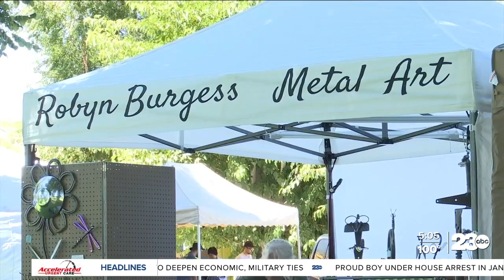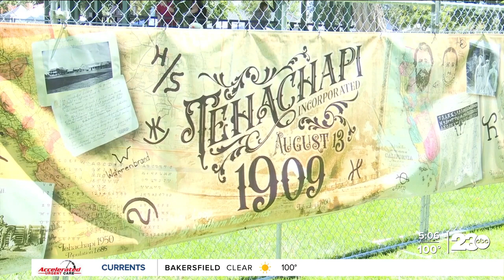Tehachapi Mountainfest ready for possibly wild weekend weather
As the 60th Tehachapi Mountain Festival gears up for the weekend, organizers and vendors are excited to get the event off the ground, but they're having to think about the potential of severe weather, as the remnants of Hurricane Hilary are expected to drop heavy rains across Kern County. 23ABC's Sam Hoyle visited Tehachapi to learn more about the preparations.